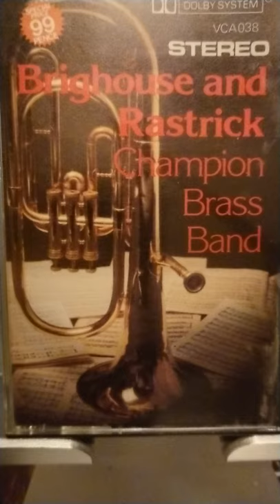Finale for Band by Peter. B Smith arr Cornthwaite Brighouse & Rastrick Band Walter Hargreaves 1971